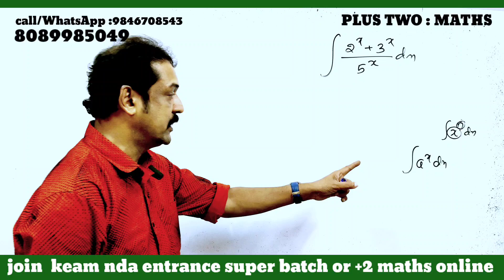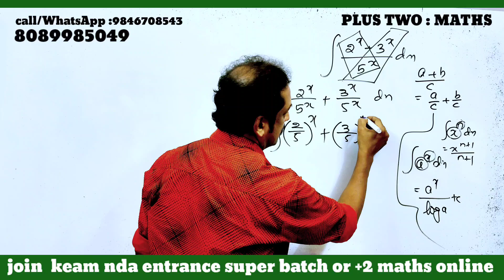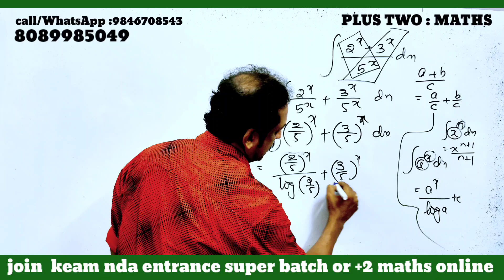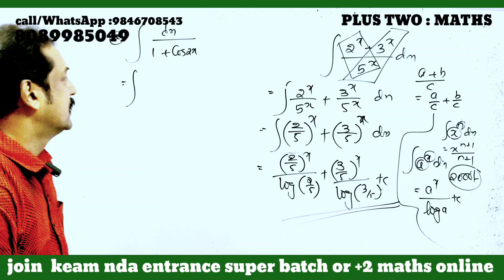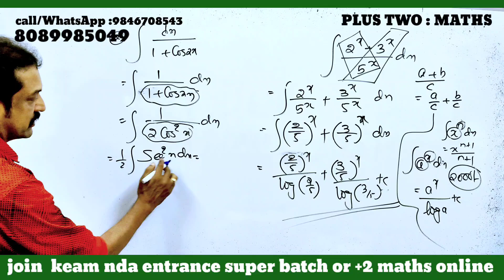+2 maths say/regular students |integration plus two integration extra questions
examcentreneet2023
+1_ imprexamorientednewsails
B.scnursingkeralaovement-2023
plus_one_improvement_2023
#+2result_2023

 plus one
plus one improvement
CBSE12maths
#+2failedstudentsnews
# ഫെയിൽഡ്
nda-2024
KEAM rank calculation Government Engineering Colleges in Kerala/ private Engineering Colleges in Kerala/ top most self financing engineering